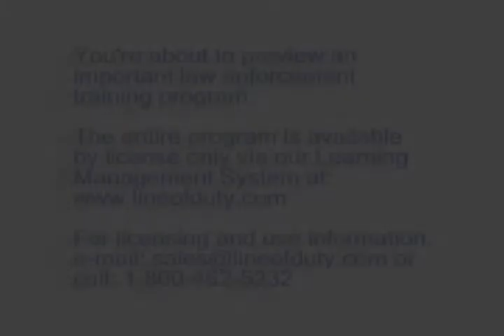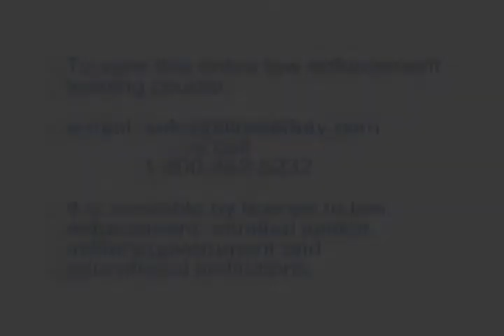Volume 8 Program 4 Preview Corrections Officer Safety and Security-Part I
An important police training video course that deals with corrections officer safety and security.
Dealing with the 'prison mindset' and 'correctional common sense' are key topics in a program that is vital in corrections officer training and education.
Roll call, academy and in-service training in addition to classroom and distance learning.